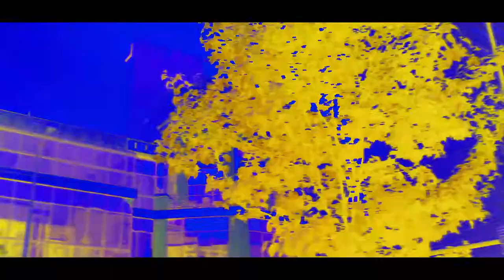Rob Morton with Nasii Clothing Line Behind The Scenes Photoshoot